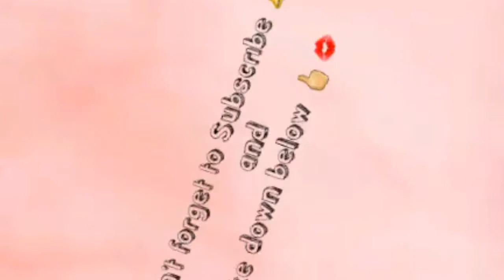BABY SHARK (GINALINGAN NI MOMSHIE) + MAKE OVER | Erica Gozon